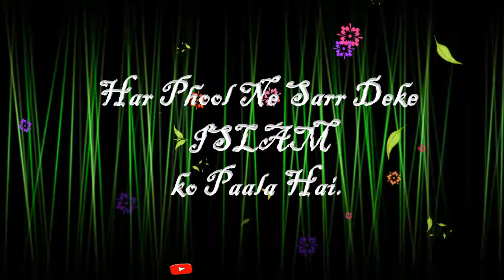Gulshan e zahra